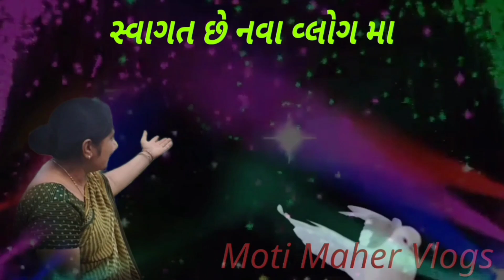નાયલોન ખમણ બનાવવા ની સરળ રીત|How to make a nylon rope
How to make a nylon rope#kutiyana